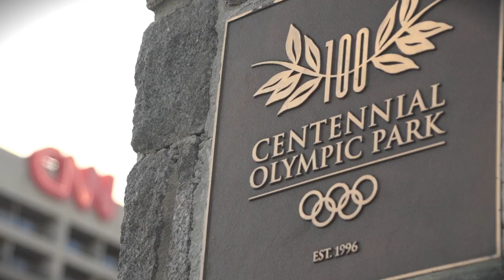Working & living in Atlanta pt. 2